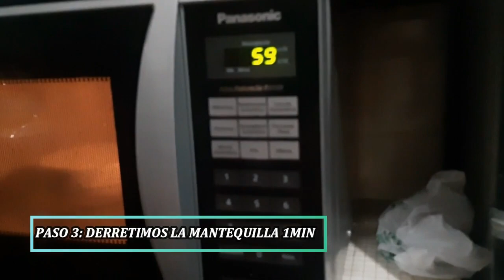Cheesecake en familia